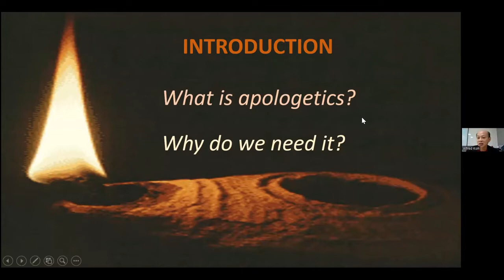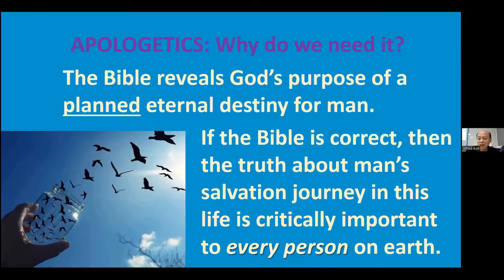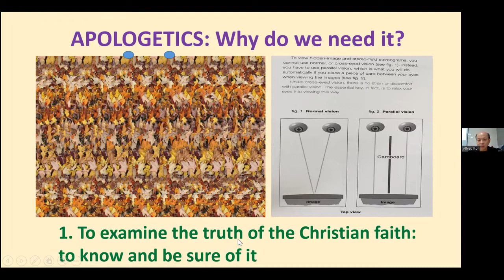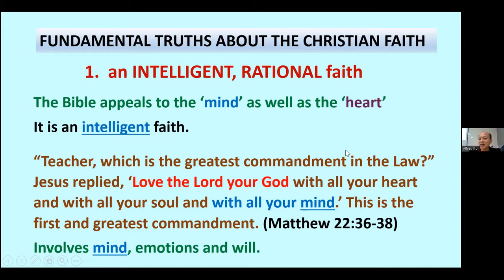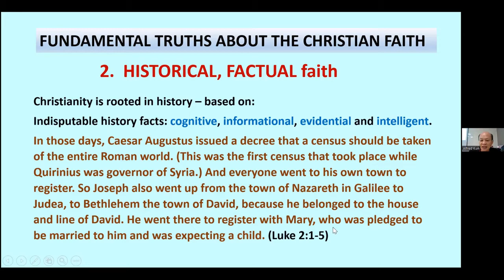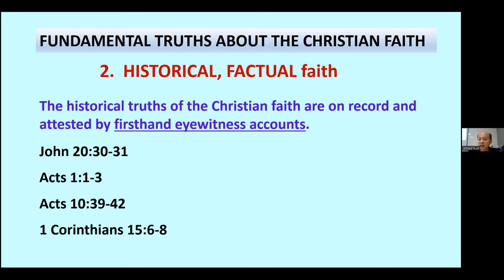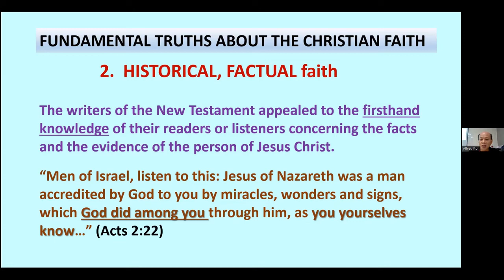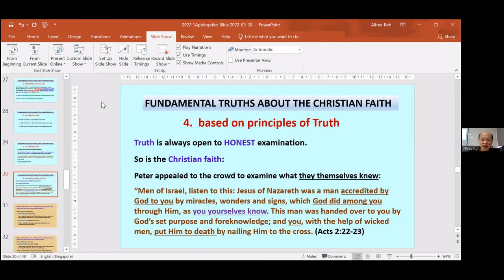Bible Study 20 March 2022 - Answer for Faith 1 - The Bible-1